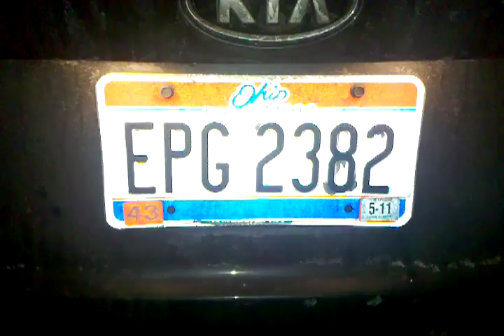2008 Kia Rondo LX V6 Issues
On January 14th 2011 The check engine light came on and started flashing. The car would surge forward when you wouldn't even have your foot on the gas pedal. It was towed that night to Mentor Mitsubishi and KIA in Mentor, Ohio.